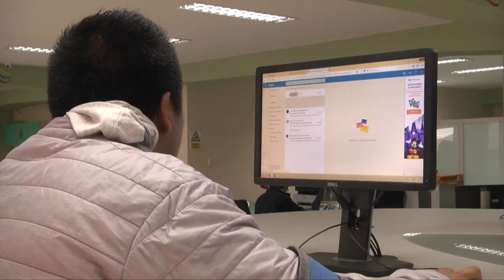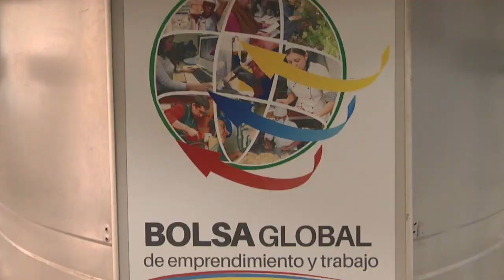Varios talleres efectuará la Bolsa Global en el mes de septiembre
La Bolsa Global de Emprendimiento y Trabajo realizará varios talleres durante el mes de septiembre.